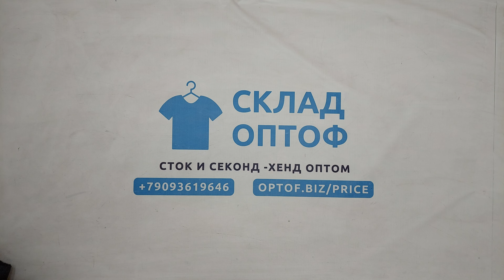34037 Harvey , 11пак, HJM JACK оптом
34037 Harvey (HJM JACK), Англия, 11 пак, ~1.45 кг, 22.90€/шт, ~5 шт *